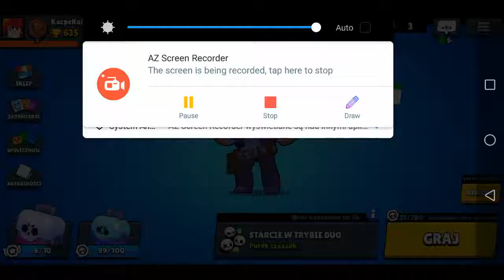Colt i El primo Brawl Stars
Nie mam El primo